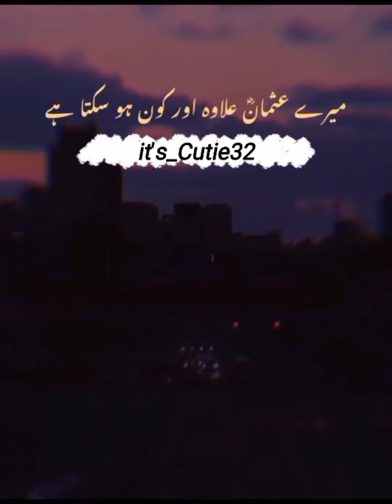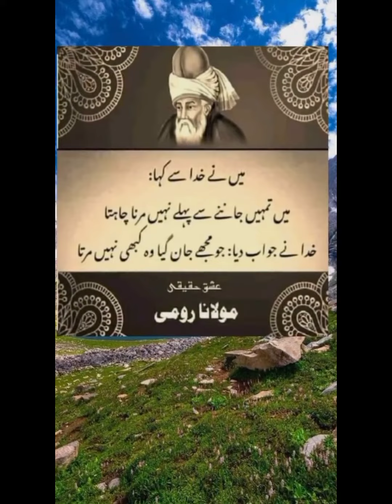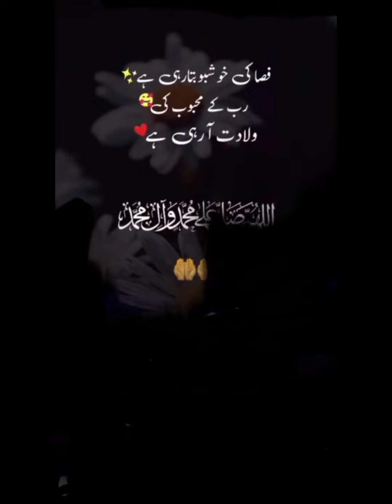MashaAllah | Mola Ali Muharam | Guma Hussain | Naats | Islami Vedio | Noha | Hammd | Zakr | Takreer